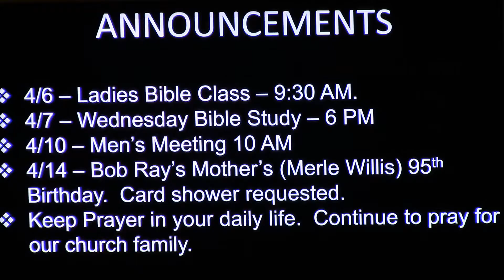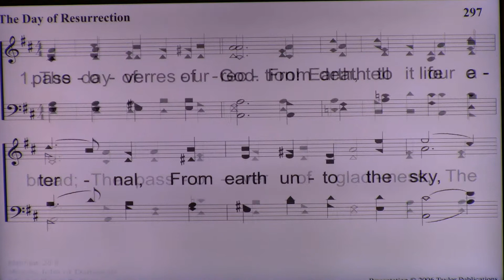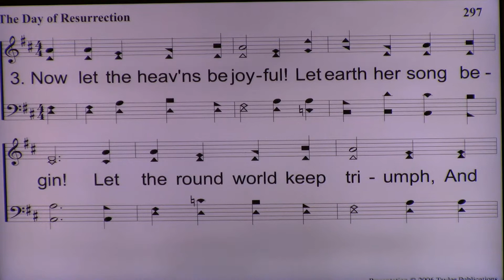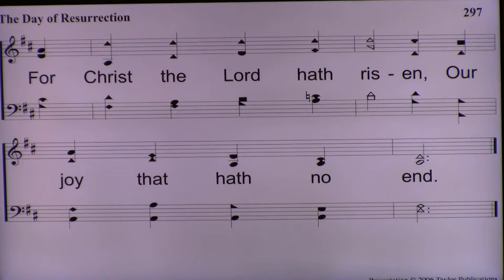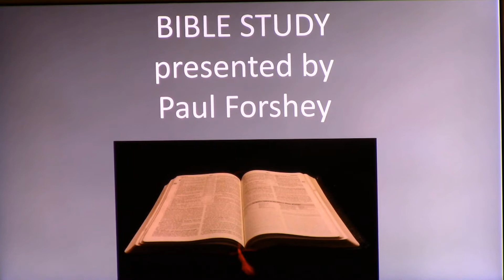Bible Study 4 4 2021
Brother Paul Forshey taught this morning's bible study for the Church of Christ in the Glade.  Hope everyone has a wonderful Easter Sunday.